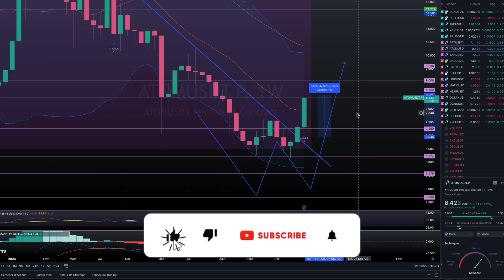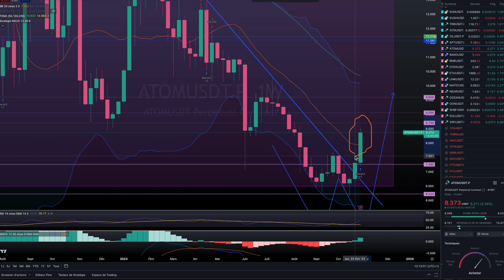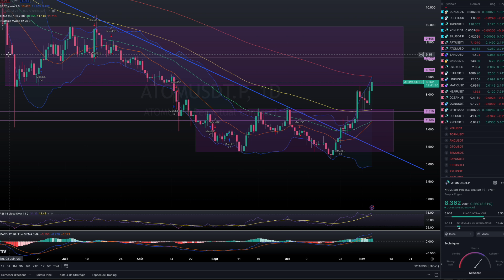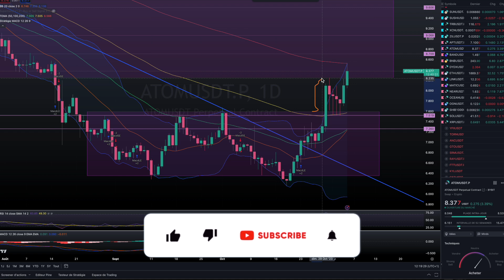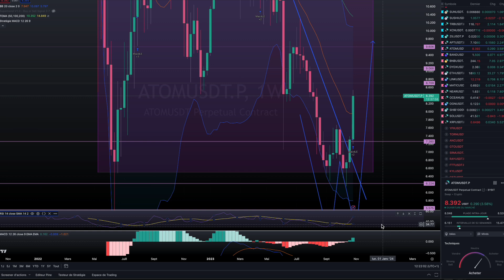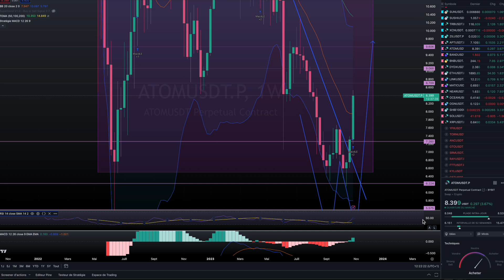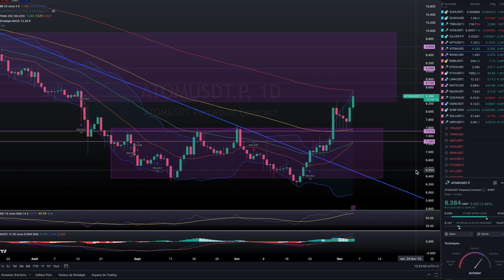ATOM COSMOS CRYPTO - LA FUSÉE EST PARTIE 🚀🔥?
🔥Analyse du ATOM COSMOS

0:00 crypto map
1:09 news
6:40 dollar index